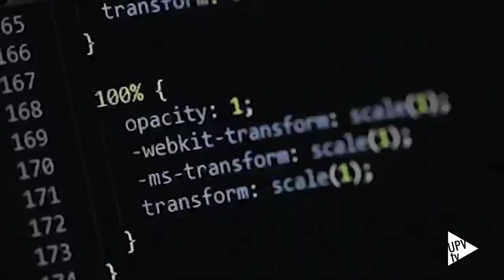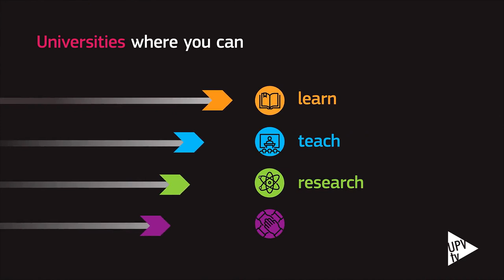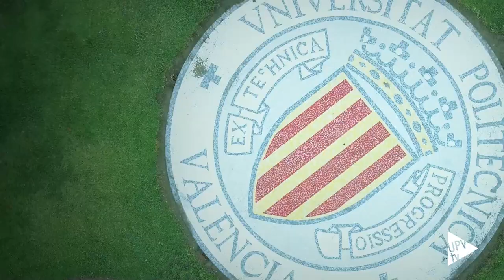Entrevista a Paco Mora en su último día como rector de la Universitat Politècnica de València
Hoy, 31 de mayo de 2021, Paco Mora vive su último día en el equipo rectoral de la Universitat Politècnica de València (UPV) 21 años, 3 meses y 13 días después de la victoria de la candidatura de Justo Nieto en febrero del año 2000 que le llevó al principal órgano de mando de la institución de la que ha sido máximo representante durante los 8 últimos años.

Pocas personas han vivido como él la transición de la era analógica a la digital en puestos de liderazgo universitario. Ahora, en el momento del adiós, Mora hace balance de su trayectoria en una entrevista en la que repasa estas dos últimas décadas de cambio y muestra, a su vez, su lado más personal.